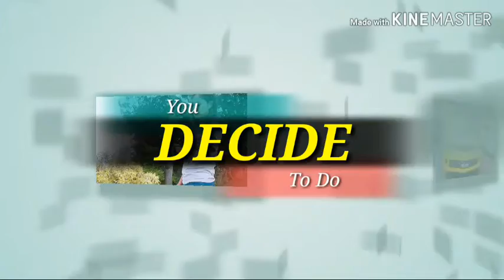Frontrow International How to develop your self confidence Tips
Shie Belesario Padua